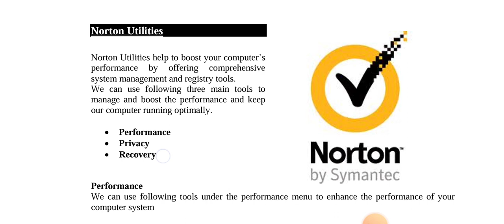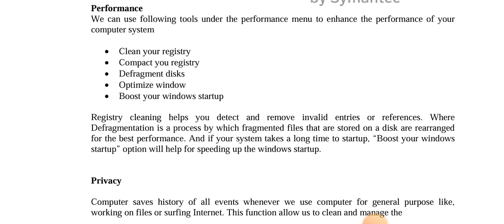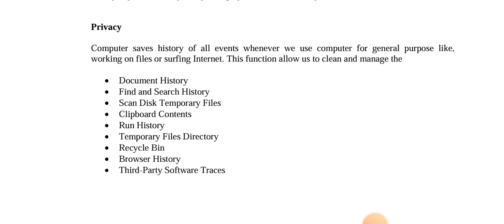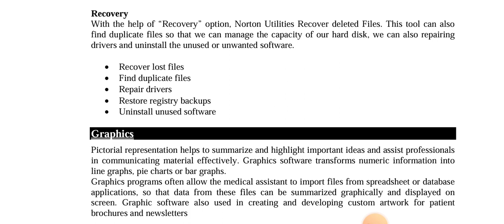Norton Utalities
part Second (Second year)Paper 2.(Fundametals of Computer)||Pharmacy Technician Category B.lecture No 08

ہم اپنے اس یوٹیوب چینل پائنیر سائنس اکیڈمی ٹبہ سلطان پور  Psa Tsp پر فارمیسی ٹیکنیشن کیٹگری B پارٹ فرسٹ (فرسٹ ایئر) اور پارٹ پیپر 1 اور پیپر 2  کے لحاظ سے تمام ویڈیوز اپلوڈ کرتے ہیں جو لیکچر ہر روز oبچوں کو دیتے ہیں وہی لیکچر اس پہ اپلوڈ کر دیا جاتا ہے اپنے تمام طلبہ کو اور اپنے ساتھیوں کو اس چینل کا مشورہ دیں  اس پر بالکل آسان لیکچر بچوں کے لیے اپلوڈ کیے جاتے ہیں اور بہت آسان تیاری کے لیے انفارمیشن بھی دی جاتی ہیں اپنے تمام دوستوں کو اس کا مشورہ دیں اور اس پر زیادہ سے زیادہ دوستوں کو لائیں اگر چینل اچھا لگے میری باتیں سمجھ میں آئیں تو اس کو لائک کریں شیئر کریں اور اپنے دوستوں کو سبسکرائب کروائیں تاکہ اس مہنگائی کے دور میں گھر بیٹھ کر جو جو بچے اچھی سی تیاری کpرنا چاہتے ہیں اور ان کے پاس فیس ادا کرنے کے پیسے نہیں ہیں تو وہ اس چینل سے فائدہ اٹھا سکیں جزاک اللہ
This video is about Norton Utalities ||